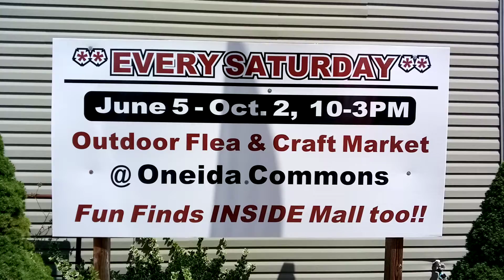Oneida commons mini mall weekly flea market Saturdays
Oneida commons mini mall weekly flea market